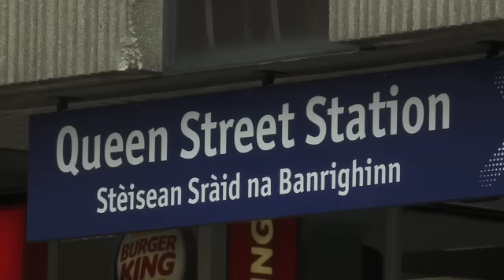Investment boost for Glasgow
Plans to reinvigorate Glasgow city centre have been given the green light, Cabinet Secretary for Infrastructure and Capital Investment Alex Neil confirmed today.